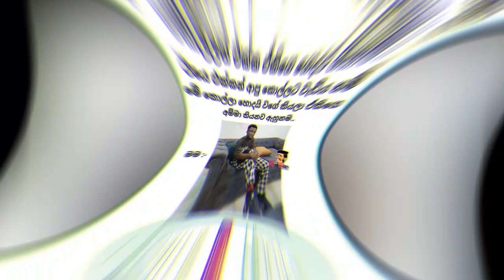Bukiye Rasa Katha Today | Funny Facebook Memes | Sinhala Jokes Sri Lanka Tik Tok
Kusal Mendis Ban

Wanidu Hasaranga

3rd T20I
crunal pandiya
Facebook Memes
SL vs India
SL vs India Jokes
1st T20I
Hardik Pandiya
Ashen Bandara
Chamika Karunarathne
Charith Asalanka
3rd ODI
Sri Lanka won
Lakshan Sandakan
Bhanuka Rajapaksha
Akila Dhananjaya
2nd ODI
harshani yudagana
cricket memes
kusal perera
kusal retire
Namal Rajapaksha
Nadagam Karayo
nadagam karayo teledrama today
Basil Rajapaksha
Mahinda Rajapaksha
Gotabaya Rajapaksha
Basil
Finance Minister of Sri Lanka
chanux bro pigeon
Chanux Bro
Pigeon
Mobile Phone Ban Sri Lanka
Laptop Ban Sri Lanka
Luxury Item Ban Sri Lanka
chanux pigeon
Kusal Mendis
Short ball
Mickey Arthur
Dhananjaya Perera
Cricket News
Sanath Jayasuriya
Match Highlight
sri lanka cricket memes
Niroshan Dickwella
danushka gunathilaka
sinhala movie
deweni inima
President Speech
Kusal Mendis
T20I Sri Lanka
LPL Tournament
Sinhala Songs
Gossip Lanka
sinhala news
deweni inima
Sinhala News
ranjan ramanayake
Bandu samarasingha
sinhala jokes
ada bukiya
fb post sinhala 2021
bukiye ath